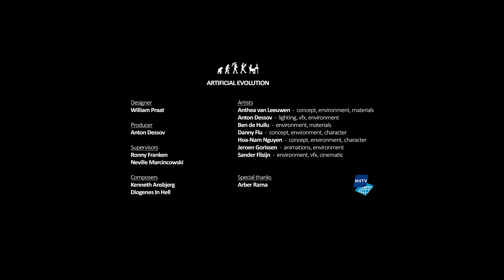Unreal Engine 4 - NHTV IGAD World Building: INCURSION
An Unreal Engine 4 environment made by International Game Architecture and Design students for the WB1, WB2 and TX3 courses at NHTV University in Breda.